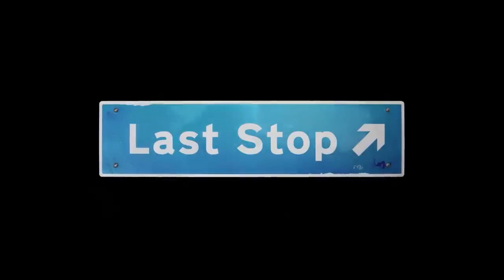Last Stop - Available Now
Last Stop is available now on Xbox Game Pass, Xbox Series X|S, and Xbox One. A single-player third-person adventure set in present day London, you'll play as three separate characters whose worlds collide in the midst of a supernatural crisis. What connects these three strangers? Where will fate lead them?